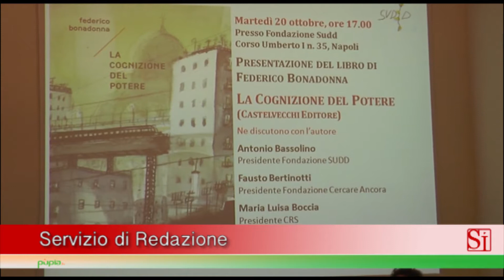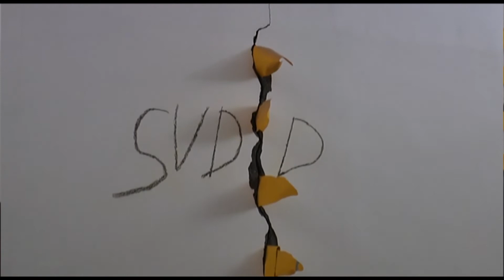Napoli - Mafia Capitale, Bertinotti e Bassolino presentano libro di Bonadonna (21.10.15)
- Napoli – Si parla di Mafia Capitale nel libro “La cognizione del potere” di Federico Bonadonna, presentato alla “Fondazione Sud” da Fausto Bertinotti e Antonio Bassolino.

Quello dell’autore nativo di Ivrea è un noir. Superati i cinquant’anni il commissario Bruno Colacchi è sull’orlo di un crollo psicologico: il suo matrimonio è in crisi e la sua vita a un bivio. Nemmeno il caso di una coppia assassinata sulle rive fangose del fiume Aniene, vicino a un campo rom, lo aiuta a riconciliarsi con un lavoro che non ha mai amato.

Il sindaco della Capitale, Vladimiro Sciti, astro nascente del nuovo Partito riformista, vuole sfruttare questo omicidio per andare a elezioni anticipate e diventare premier grazie a un patto scellerato con il centrodestra. Ma un attentato tragico e spettacolare sconvolgerà per sempre il futuro dell’intero Paese.

Questa è la storia di un’indagine che si addentra nei meccanismi del potere capitolino e dell’emergenza sociale. La ricerca di Colacchi rivelerà il terribile segreto nascosto nei centri per l’assistenza di rom, rifugiati e migranti che una classe politica corrotta in sodalizio con la criminalità organizzata cerca di occultare.

Inquietante e feroce, è un libro che svela la natura intima di un elemento che pervade la vita di ognuno di noi: la politica. (21.10.15)